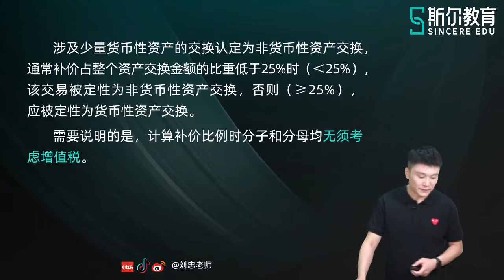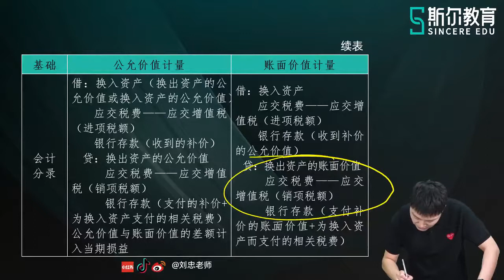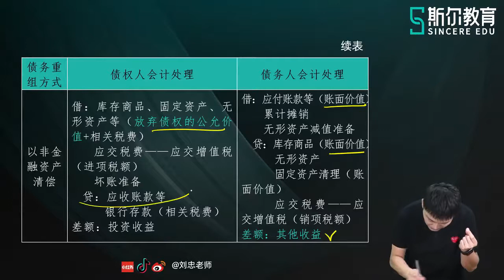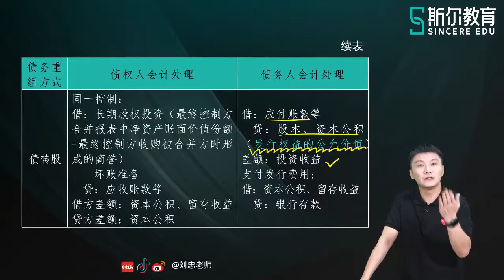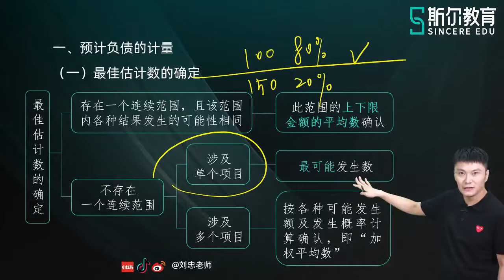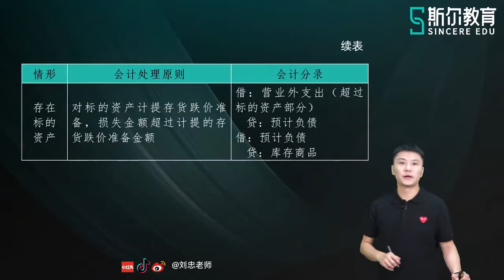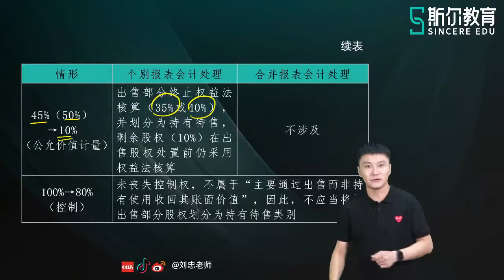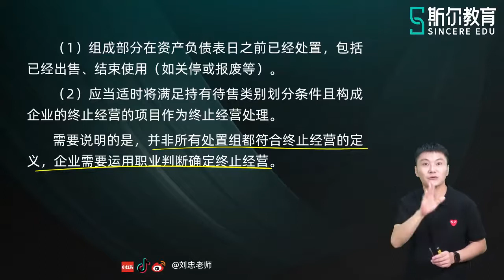2022 CPA 会计 刘忠 冲刺飞越【06】飞越·第29记~第37记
2022 CPA 会计 刘忠 冲刺飞越